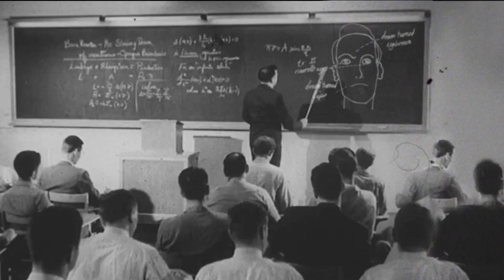Carphone Warehouse: We Compare You Save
Get impartial advice and save this Christmas.
At Carphone Warehouse, we compare you save.
We Compare You Save